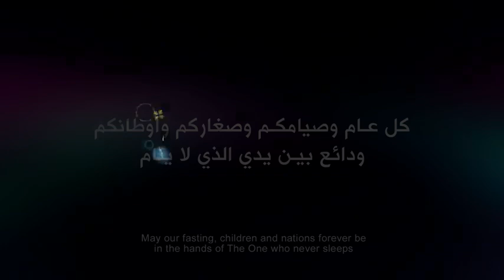افضل اعلان لعام 2018 اعلان شركة زين